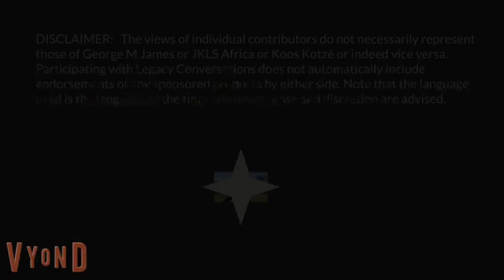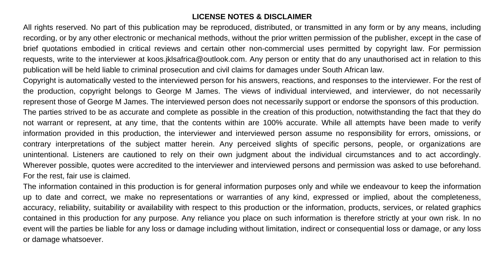Legacy Conversations - SF - James Teitge 4 English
Regimental Sergeant Major James Teitge speaks to us about his 37.5 years in South African Special Forces. He was the longest-serving member in Special Forces history starting in 1978 and ending in 2014 when he went on pension. During his career, he went on many operations, spectacular ones, often as a team leader. Later he became the RSM of 5 Recce and so much more. A man that completed 53 courses and an instructor in many, i.e. parachuting (where he also holds national colours).

In this episode, he speaks of small team operations. That is reconnaissance missions with two- or four-men teams far behind enemy lines without any support whatsoever. A fascinating conversation. If you have questions for the RSM please leave them below.